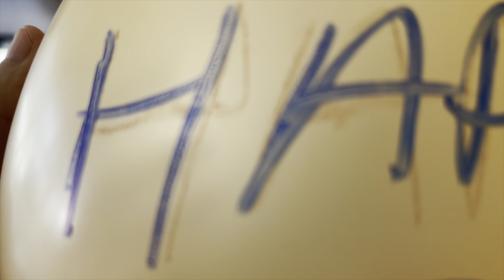Happy New Year 2022🎊🎆/Vlog 97#Tibetan Vlogger#Tibetan Youtuber